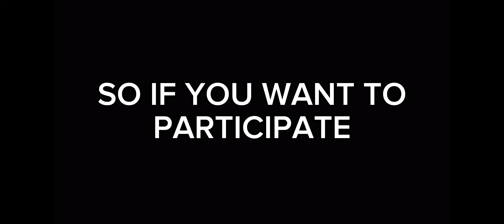Combat Master BEST COMMUNITY CLIPS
S/o @RykeEU for the thumbnail

QUESTIONS ASKED FREQUENTLY

How many fingers do you use ?
- 4 fingers.

How often do you play games ?
- I play between 30 minutes to 2/3 hours in a day and not everyday. It depends if I want to play or not.

What's your settings in Combat Master ?

Wanna 1v1 ?
- No.

‎‎ignore stupid tags

Warzone Mobile Wzm Release date global beta cbt carnage wars combat master cm cw

Х

warzone, call of duty modern warfare,futives,modern warfare, handler, snd,jolt,mw,search and destroy,movement,saxzu,mw snd,modern warfare search and destroy,swahy,modernwarfare,kelv,mw search and destroy,ivfps.cod